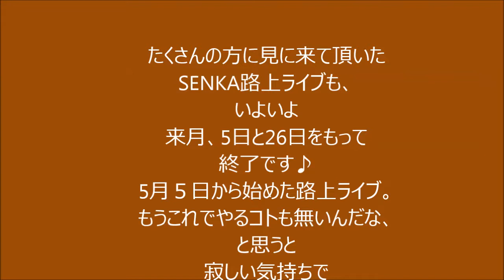senka4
たくさんの方に見に来て頂いたSENKA路上ライブも、いよいよ来月、5日と26日をもって終了です♪　5月５日から始めた路上ライブ。もうこれでやるコトも無いんだな、と思うと寂しい気持ちでいっぱいです。場所は帯広広小路アーケード。時間は12:00からと、14:30からの二回です。

　今回は曲をガラッと変えていますので、両方聴いていただいても楽しめる内容になっています♪お時間ある方、ぜひ足をお運び下さいませ。
今回初試みで、ユーミンやAKBの曲もやります！

　尚、YouTubeにも前回の帯広ホコテンでのライブの様子がUPされています。senka 帯広 で検索してください^_−☆